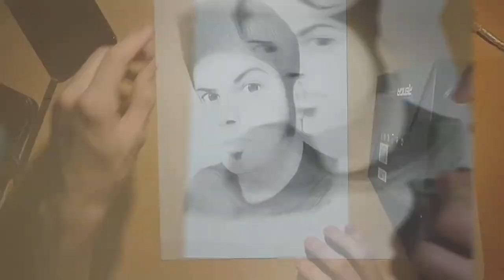Ian D'Sa [Speed Draw]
Here is a drawing of one of my favourite guitarists, Ian D'Sa of Billy Talent.

✂ Program used: Hitfilm Express 2017